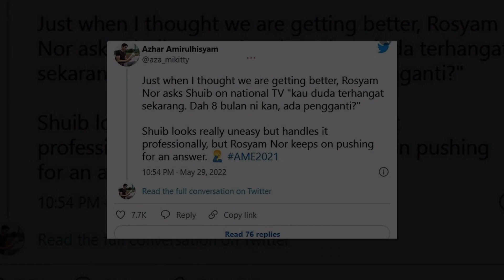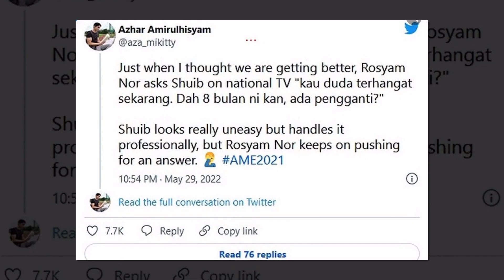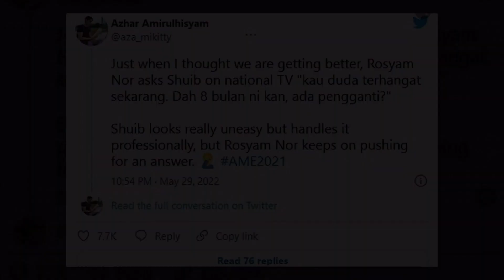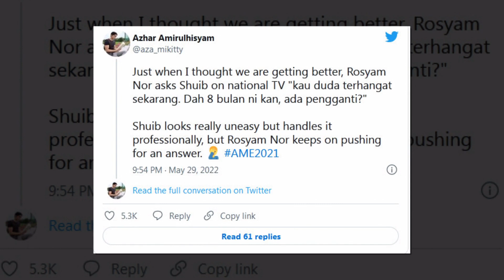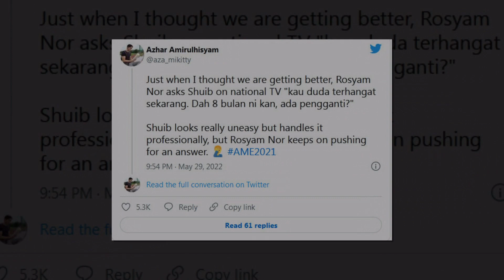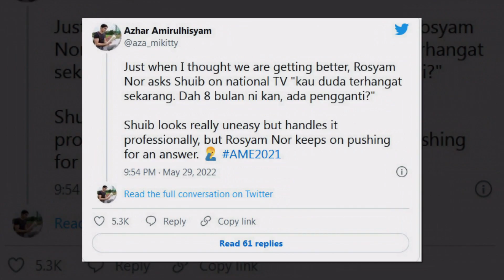Rosyam Nor Tanya Shuib Pasal Pengganti, Sekali Kena S0und Balik Depan2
Sumber : Slamber Media